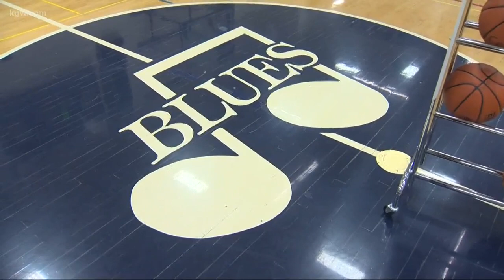St. Mary's Academy players ready for special season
Seniors Anna Eddy and Marley Johnson are hoping this is a special season for the St. Mary's Academy Blues basketball team.